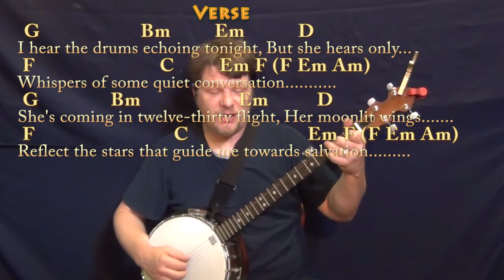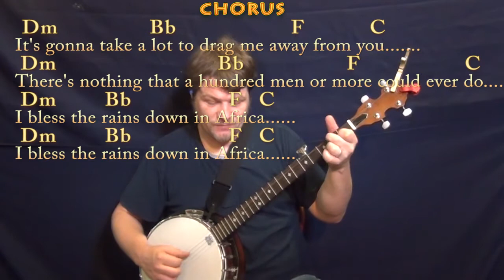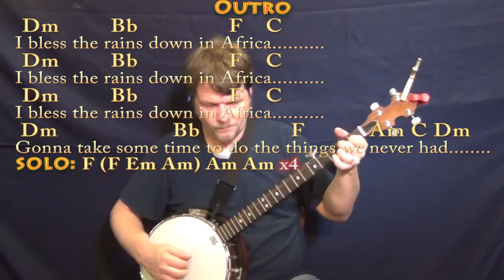Africa (Toto) Banjo Cover Lesson in Am with Chords/Lyrics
REAL KEY: Capo 4th for the real key of C#m Minor. CHART .This one's for Lag Man, Bill and Jeff and everyone else who asked for it ;) Woohootiehoo!...Cover Lesson with chords and lyrics ;) ...Please LIKE, SHARE, and SUBSCRIBE if this was a help to you! Woohootiehoo and Best of luck! playalong lyric chord lesson tutorial SONGBOOKS